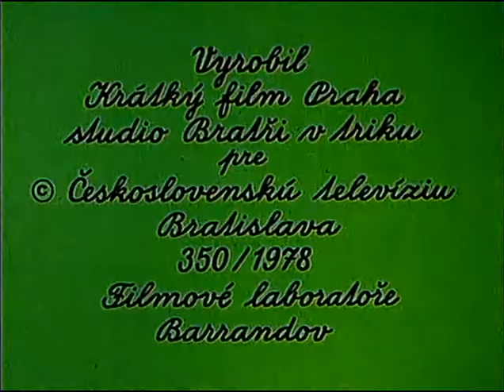Ako slimák Maťo a škriatok Klinček nechceli koláč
Slimák Maťo a škriatok Klinček